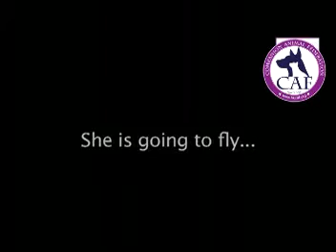CAF Tango's Story